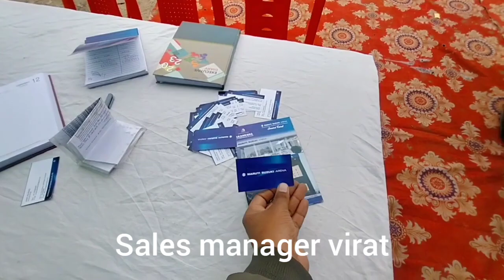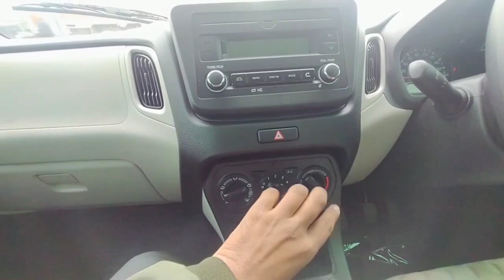maruti suzuki wagnor cng 2023। wagnor vxi cng 2023 update wagnor price 2023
Maruti Suzuki
shubham choudhary
wagnor cng
wagnor vxi cng 2023
wagon r cng vxi price 2021 model
maruti wagon r vxi cng on road price
new wagon r cng 7 seater price
wagon r vxi 4 cylinder
zxi wagon r 2021
new wagon r cng cylinder capacity
is wagon r cng available in automatic
is wagon r available in cng
is wagon r vxi a good car
is wagon r cng automatic
is wagon r cng worth buying
s cng wagon r price
wagon r vxi with cng price
maruti suzuki wagon r vxi cng
maruti wagon r vxi cng
lxi cng wagon r price
wagon r vxi cng features
wagon r vxi cng kit price
vxi wagon r cng price
vxi cng wagonr
new wagon r cng emi calculator
wagon r vxi cng price in delhi
maruti wagon r vxi cng price in delhi
cng vxi wagon r
cng wagon r vxi price
vxi wagon r cng on road price
maruti wagon r vxi cng price
new wagon r vxi cng
new wagon r vxi cng price
wagon-r vxi cng mileage
wagon r vxi cng price
cng 7 seater wagon r price
maruti suzuki wagnor 2023
maruti suzuki wagon r 2023 model
wagon r 4 seater
suzuki maruti wagon r on road price
suzuki wagon r 2020 price in india
maruti suzuki wagon r vxi 2020 price
maruti suzuki wagon r vxi 2021 price
maruti suzuki wagon r vxi model
maruti suzuki wagon r vxi 2016 model
new maruti suzuki wagon r price
new maruti wagon r 2022
maruti suzuki wagon r 2020 price in india
maruti suzuki wagon r 2020
maruti suzuki wagon r 2nd hand
maruti suzuki wagon r 360 view
maruti wagon r 3-cylinder mileage
maruti wagon r 4-cylinder mileage
maruti suzuki wagon r vxi mileage
maruti suzuki wagon r 5 seater
maruti suzuki wagon r 5 seater price
maruti wagon r 5 seater price
maruti suzuki wagon r 6 seater
wagon r 6 seater
maruti wagon r 6 seater
wagon r 6 seater price in india
maruti suzuki 7 seater wagon r price
7 seater maruti wagon r price
maruti suzuki 7 seater wagon r
maruti suzuki wagon r 7 seater car price
maruti wagon r 8 seater price
8 seater wagon r